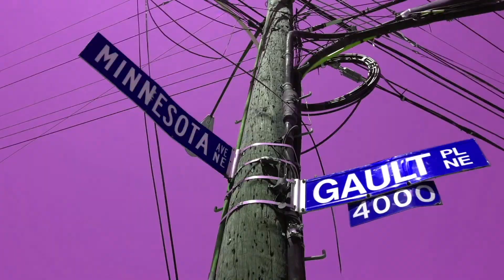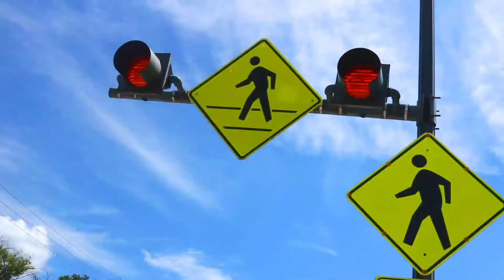CreativeJunkFood Reel (2019)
CreativeJunkFood's 2019 animation and video reel.